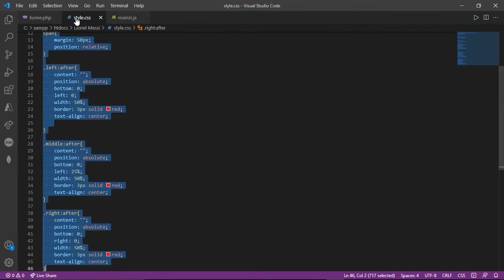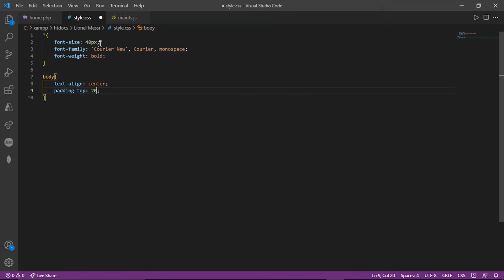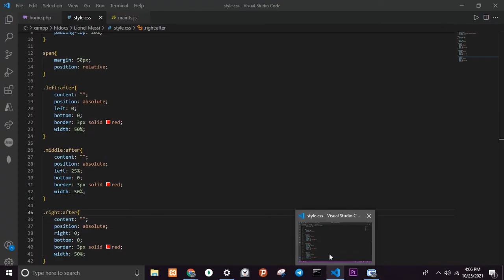short text underline in just 2 minutes | HTML & CSS